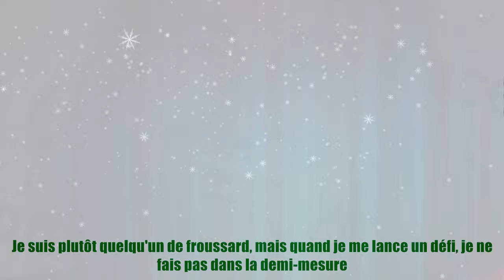Bertrand Chameroy en couple illégitime avec Anne-Elisabeth Lemoine ? Il accepte d’en parler pour l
Bertrand Chameroy en couple illégitime avec Anne-Elisabeth Lemoine ? Il accepte d’en parler pour l Depuis octobre 2020, Bertrand Chameroy officie en dernière partie de l’émission C à vous aux côtés d’Anne-Elisabeth Lemoine. Très complices sur le plateau de la cinquième chaîne, voilà que le duo s’est vu affiché en Une d’un magazine people, en train de s’embrasser avec le titre “leur amour secret”. De quoi décontenancer l’humoriste qui a accepté d’évoquer cette information pour nos confrères du Figaro. Marié, Bertrand Chameroy affirme avoir bien du mal à supporter les paparazzades dont il est la cible. L’animateur confie que “c’est un sujet qui le met en colère (...) Autant les selfies et les autographes, je les fais avec plaisir, autant ce genre de choses je ne comprends pas”, insiste-t-il. Une mise au point assez claire. D’autant que Bertrand Chameroy ne souhaite pas s’éloigner d’Anne-Elisabeth Lemoine. En effet, l’animateur va même prendre les commandes d’une nouvelle émission sur